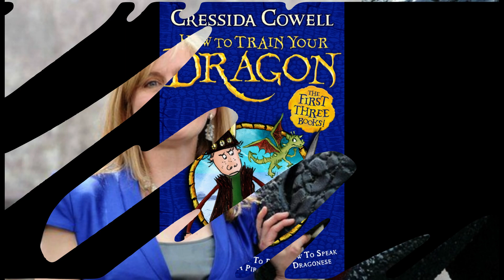Comparing movies (Esteban)